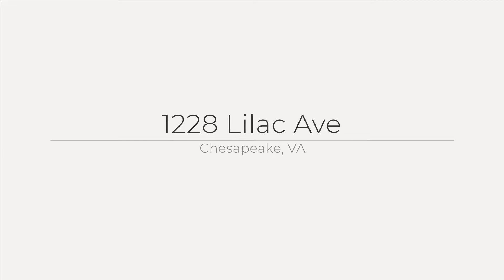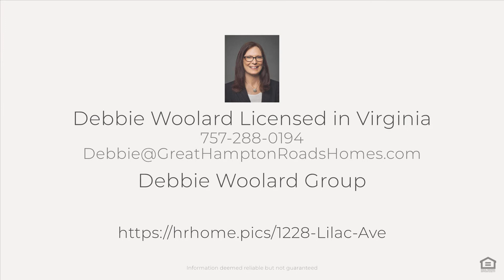1228 Lilac Ave., Chesapeake, VA 23325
Sold in 3 days! You don’t want to miss this newer home that is better than new construction. It features a vinyl fence around the entire backyard, large shed, deck, blinds, gutters, and French drains. The open layout is great for spending time with family and friends. The kitchen includes abundant cabinets, stainless appliances, pantry, and granite tops. The attached two car garage is great for parking and storage. The primary suite boasts a walk-in closet, vaulted ceiling, dual vanity, separate shower, and tub. Convenient to all area bases and near 264 / 64 interchange. This one is ready for you to call it home.